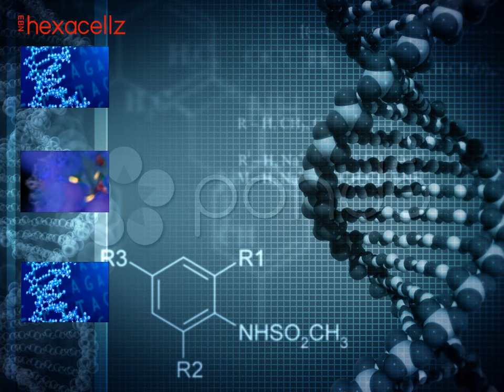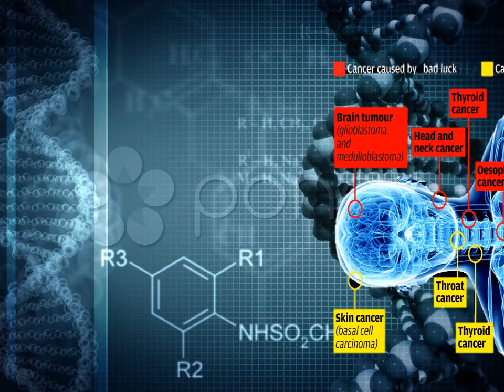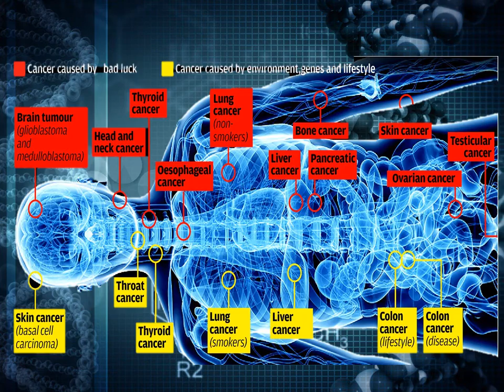EBN Haxecellz Launching video